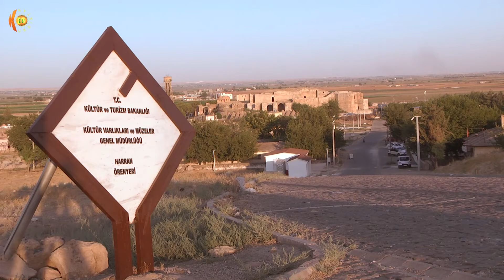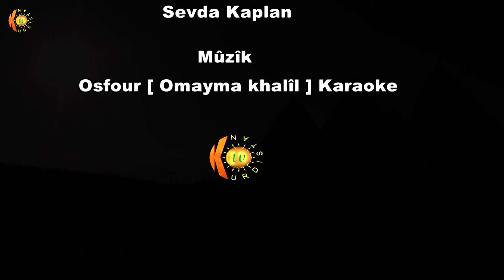dokumantar xaniyên kummet